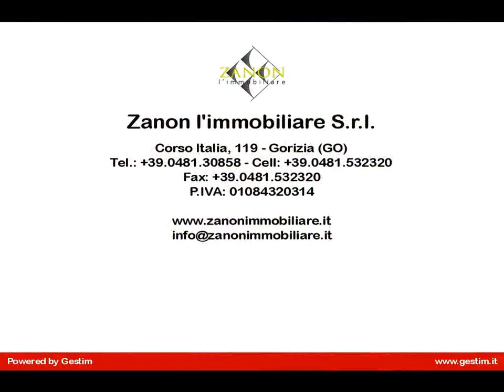Casa singola in Vendita a Gorizia (GO)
In vendita a Gorizia, zona periferica, casa parzialmente abitabile così composta:
- piano terra composto da ingresso, soggiorno, cucina, tinello, bagno e ripostiglio di complessivi 100 mq;
- primo piano composto da due camere da letto e bagno di complessivi 70 mq e terrazza di 34 mq;+
- soffitta al secondo piano di circa 70 mq.
Stalla e fienile composta da piano terra e primo piano di complessivi 180 mq.
Giardino di circa 780 mq.
Classe energetica G. Epg 543,5 kWh/mq; Epe 0,00; Epi 524,3.